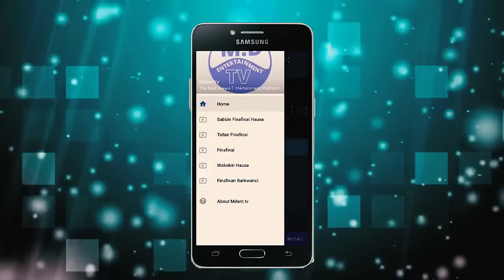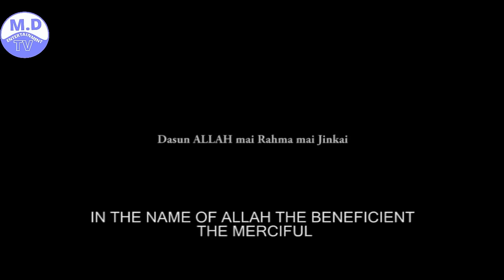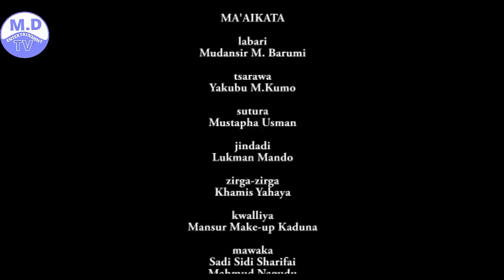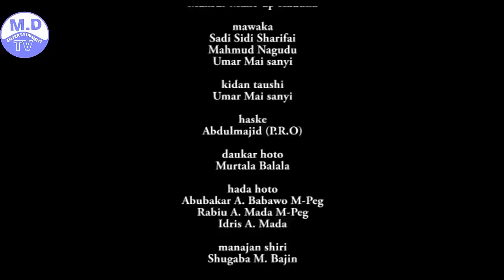ABDULMALIK 1&2 LATEST HAUSA FILM WITH ENGLISH SUBTITLE